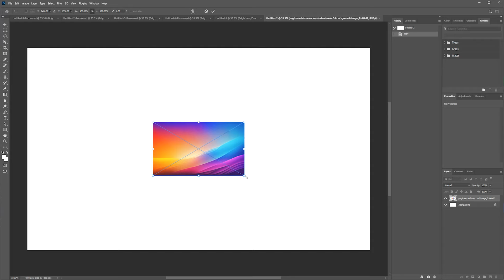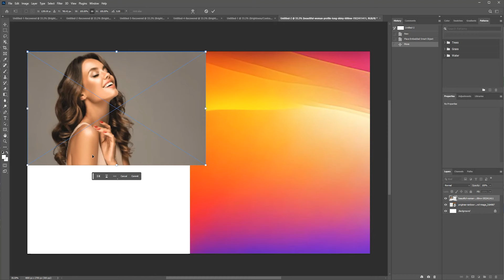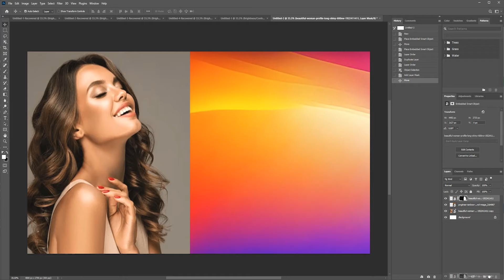Food Menu Design | Trifold Design | Photoshop Tutorial | Graphic Design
Welcome to our latest graphic design tutorial! In this video, we kick off Part 2 of our comprehensive series on designing a stunning trifold food menu using Adobe Photoshop. Perfect for restaurant owners, graphic designers, or anyone looking to enhance their design skills, this tutorial covers everything you need to know to create an eye-catching and professional menu.

In this video, you'll learn:
- How to set up your trifold menu layout in Photoshop
- Essential design principles for creating an attractive menu
- Tips and tricks for choosing the right fonts, colors, and images
- Step-by-step instructions to bring your menu design to life